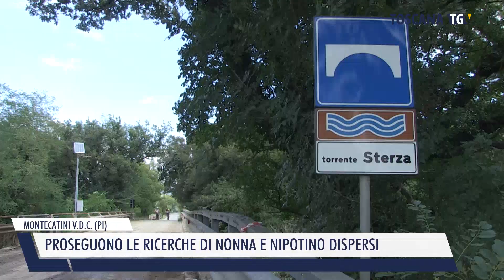2024-09-25 MONTECATINI V.D.C. (PI) - PROSEGUONO LE RICERCHE DI NONNA E NIPOTINO DISPERSI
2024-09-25 MONTECATINI V.D.C. (PI) - PROSEGUONO LE RICERCHE DI NONNA E NIPOTINO DISPERSI